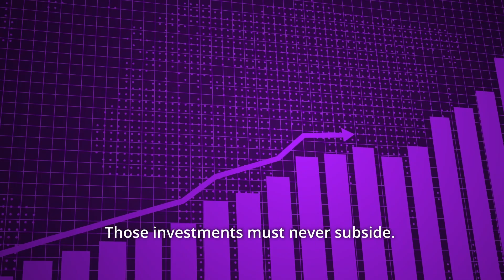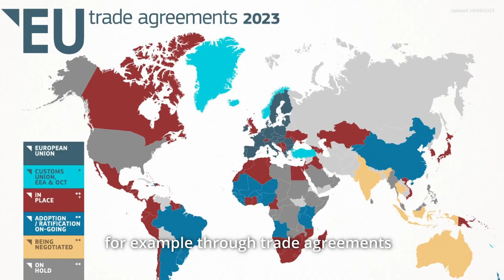Why is your governments’ economic policy a human rights question?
The international human rights obligations of states require them to actively pursue the realization of economic, social and cultural rights through fiscal policies.

Poverty is a manifestation of human rights violations. It is the responsibility of the state to address this, among other ways, through policies that enable fair redistribution.

State spending is obliged to prioritize the enjoyment of economic, social, cultural and environmental rights. This means investing in these rights, like education and social protection. It is a duty to invest to the maximum of their abilities in the enjoyment of those rights. Those investments must never subside.

And here, public services are central in achieving human rights.